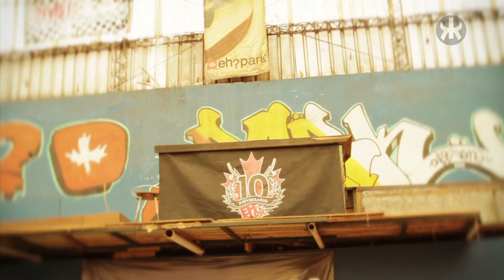KRIAL #065 // METROPOLITAN SESSIONS #3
TRILLANTAS PRODUCCIONES